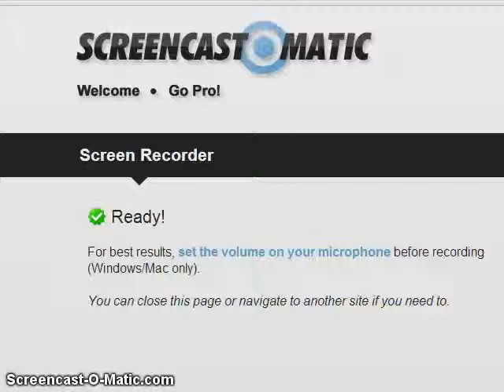screencast-o-matic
One-click screen capture recording on Windows or Mac computers with no install for FREE!